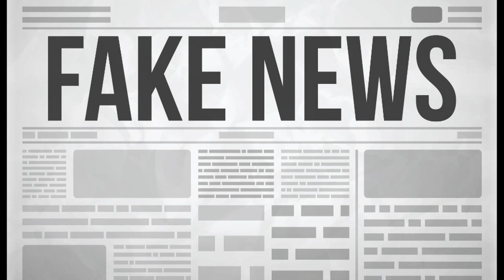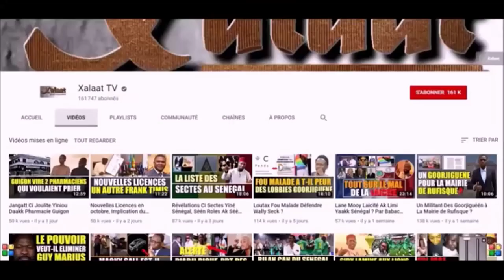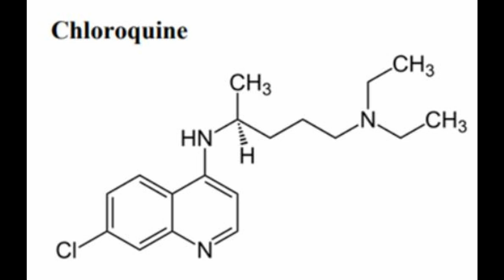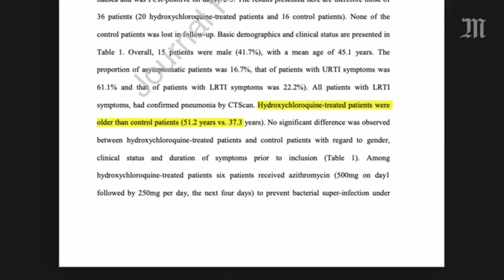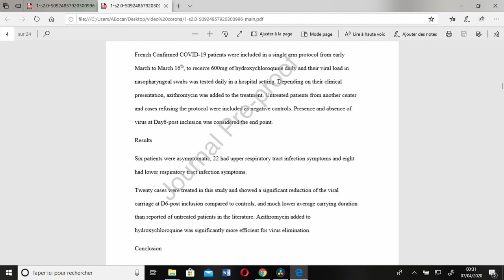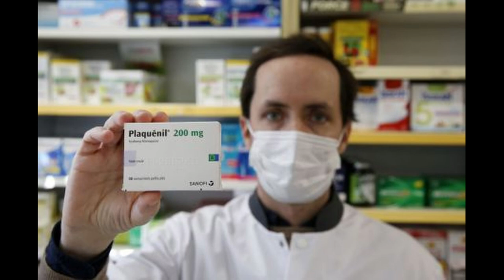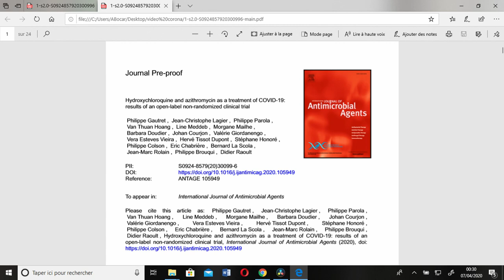Tout ce qu'il faut savoir sur Raoult et la chloroquine (wolof)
En cette période de crise où les « fake news » se propagent au plus vite, je vous fais une chronique spéciale sur le coronavirus. Ou devrais-je dire, sur l’essai clinique de Didier Raoult et les controverses qui y ont découlé. Sans prendre position, je vous livre fidèlement les arguments des uns et celui des autres et je vous laisse juger par vous-même. N’hésitez pas à « liker » la vidéo si cela vous plait et dites-moi en commentaire ce que vous en pensez.

A- ERRATUM :
Je mettrai ici quelques rectifications sur des points que j’ai peu ou mal pris en compte dans cette vidéo. (J’ajouterai au fur et à mesure)
1- SARS au lieu de STRAS ; est ce ma langue qui a fourché ou est-ce un lapsus révélateur de ma ville STRAS…bourg ?